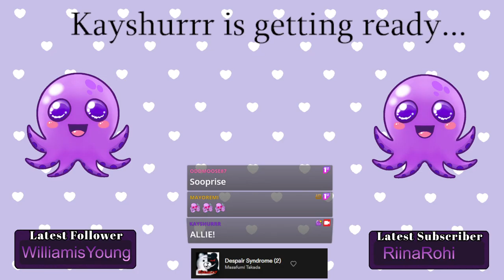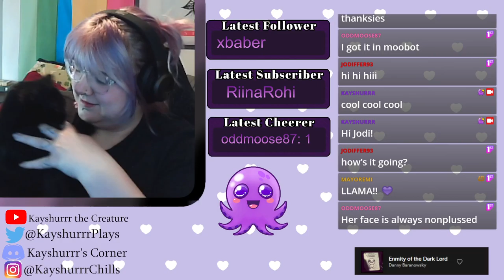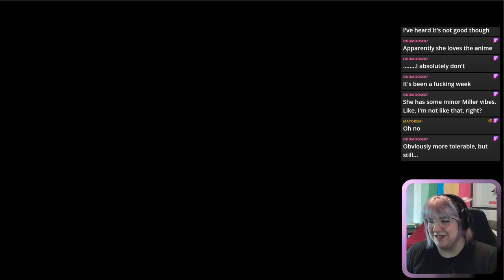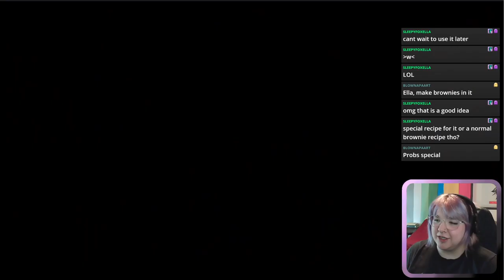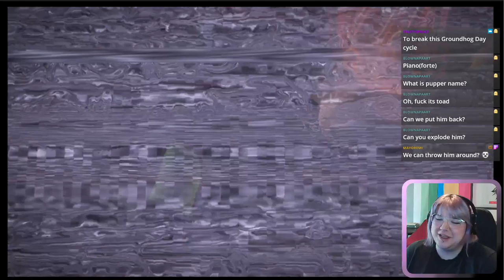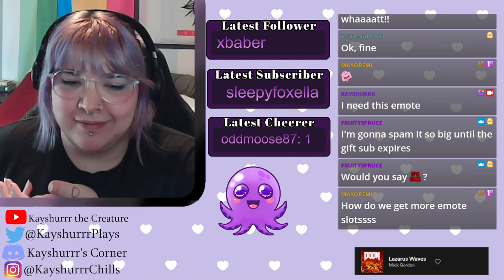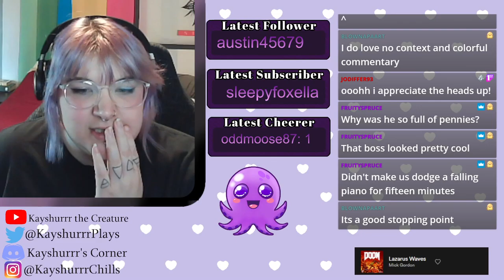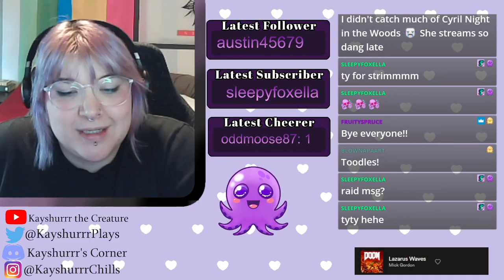Luigi's Mansion 3 [Part 2 - Twitch Archive]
Let's Play stream for Luigi's Mansion 3